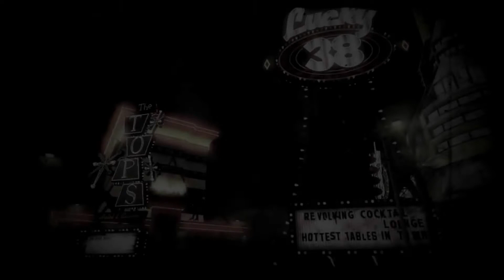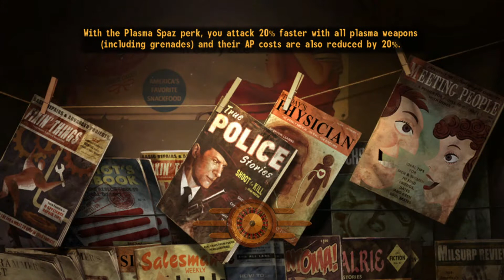It Was Rigged From The Start, ThisisKyle Plays Fallout New Vegas: Part 1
After getting shot in the head, dumped into a shallow grave, and then receiving some hasty surgery, I think I'm doing pretty good all considering.